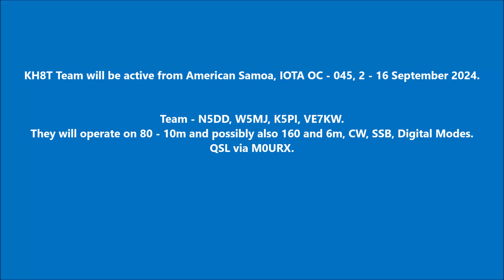KH8T American Samoa. From DXNews.com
KH8T Team will be active from American Samoa, IOTA OC - 045, 2 - 16 September 2024.